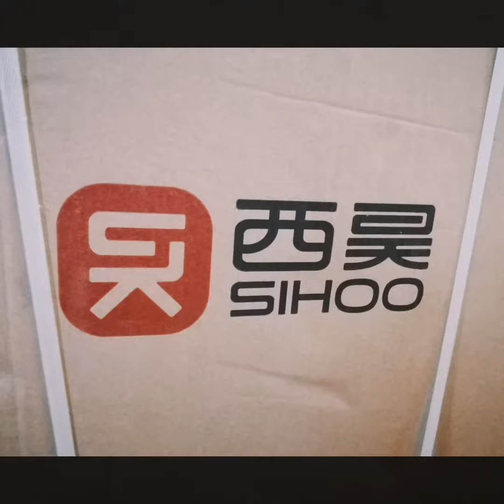SIHOO M18 Unboxing and Assembly - Fast Forward